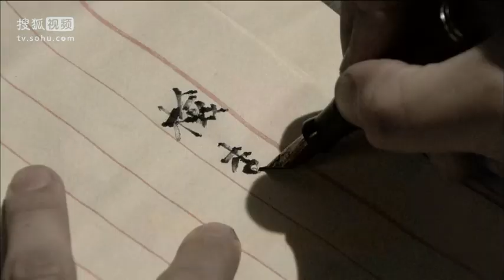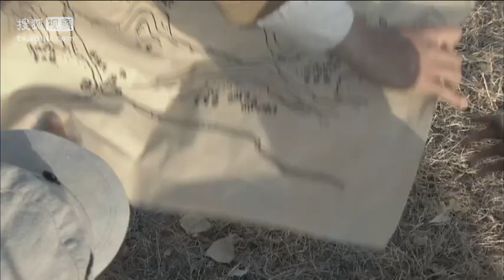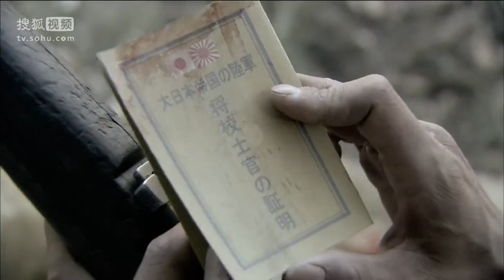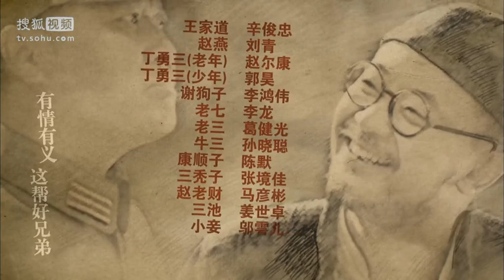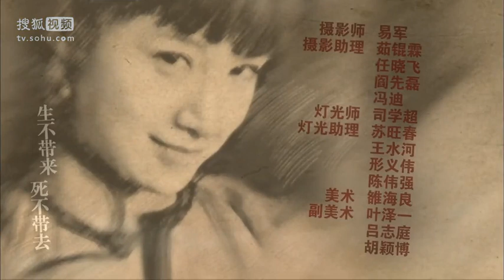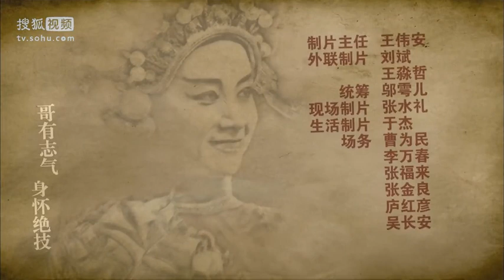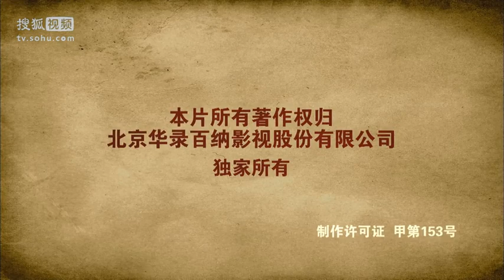《永不磨滅的番號》EP27 抗戰史詩大作 黃海波/王雷/李健/姚芊羽--抗日/戰爭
《永不磨滅的番號》講述的是一個傳奇抗日戰爭故事，是抗日版的《水滸傳》。